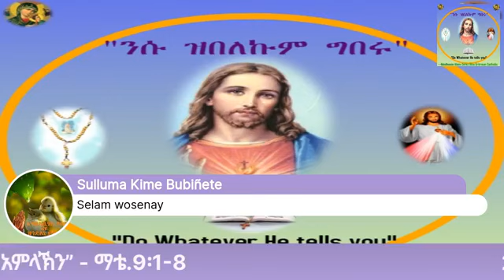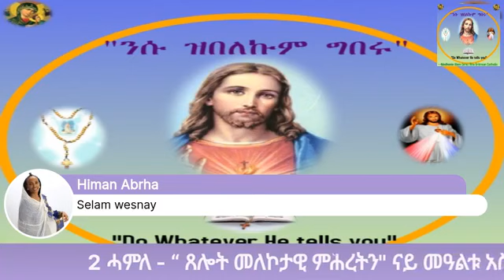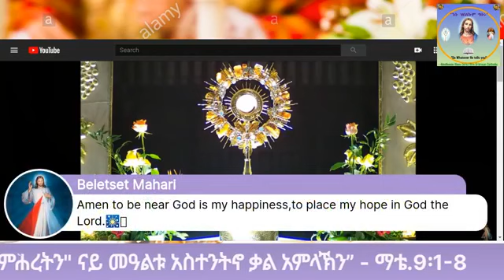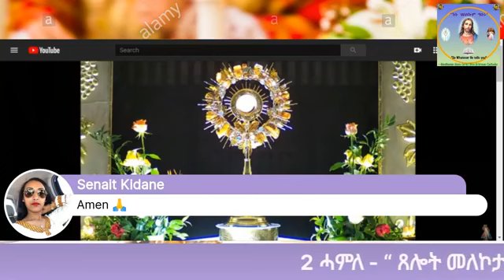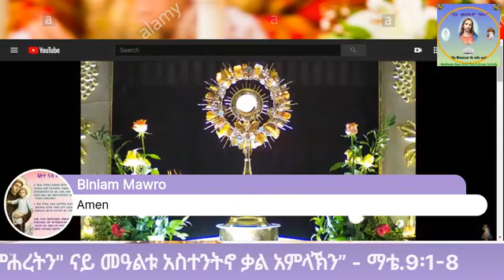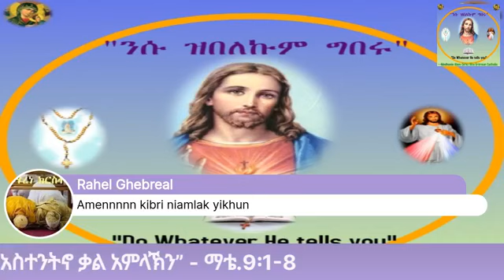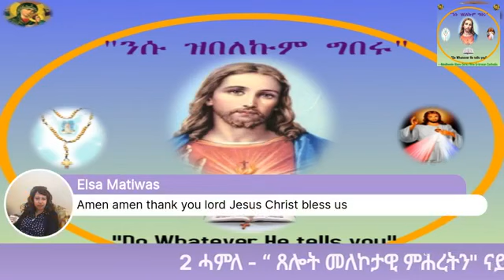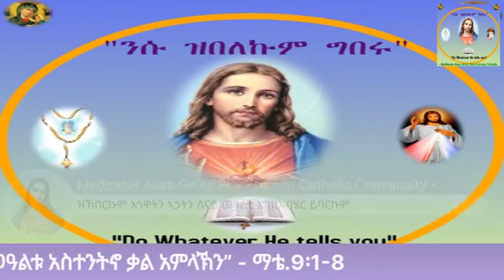2 ሓምለ - “ ጸሎት መለኮታዊ ምሕረትን" ናይ መዓልቱ አስተንትኖ ቃል አምላኽን” - ማቴ.9፡1-8